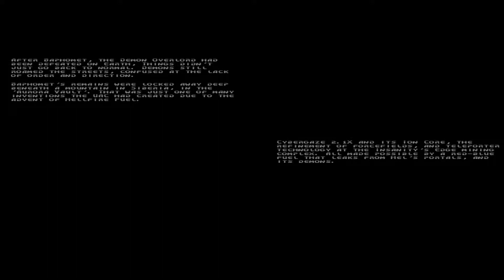Doom with Winter's Fury.Map 01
Map01:You Are Here
"Winter's Fury" is a 14-map ZDoom wad,created in December 2012 by Pyroscourge.